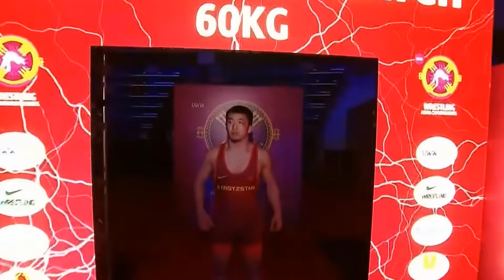ЖОЛАМАНДАН ШЕДЕВР ЫКМАЛАР! Күрөштөгү урунттуу учурлар